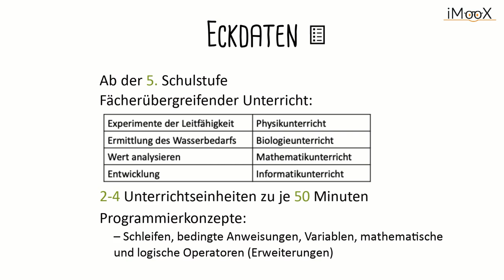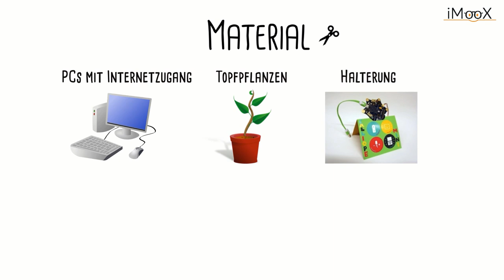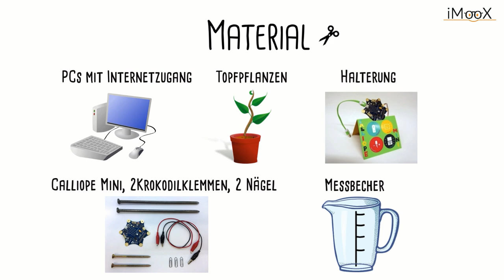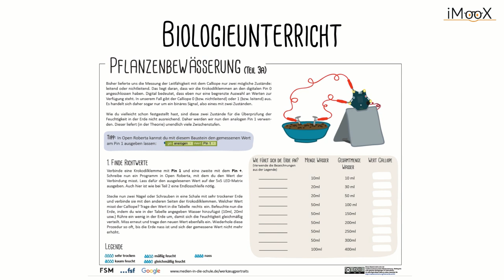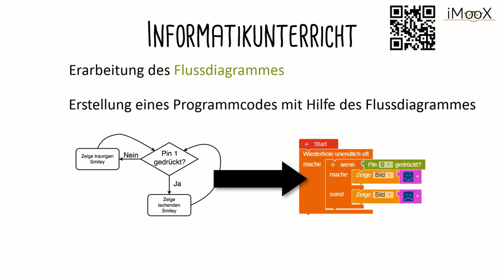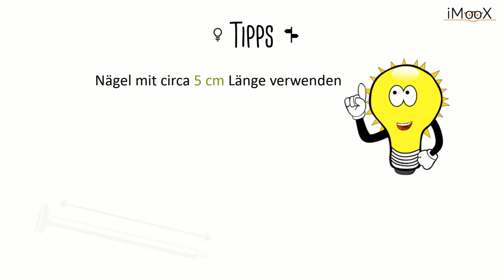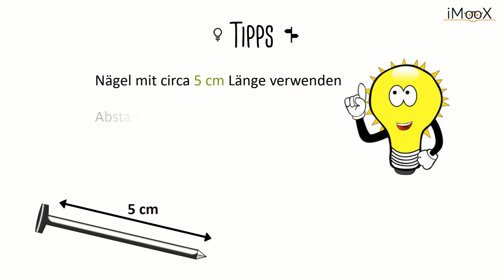[Calliope] Werkstattbeispiel "Pflanzenbewässerung" - Didaktik